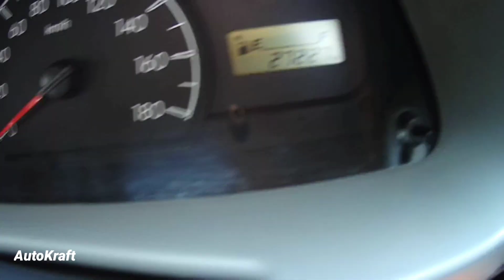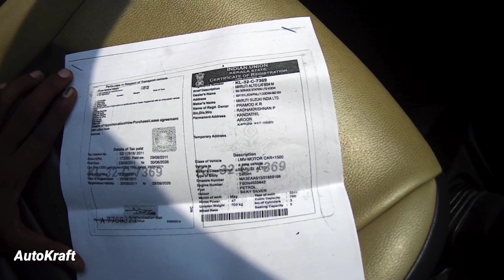Low Kilometer Running Alto LXi For Sale.Used Car Kerala.Used Maruti Alto Detailed Malayalam Review.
വാഹനത്തിന്റെ യഥാർത്ഥ കണ്ടീഷൻ നേരിട്ട് കണ്ടു മനസ്സിലാക്കുവാൻ വീഡിയോ ആദ്യം മുതൽ അവസാനം വരെ കാണുക

Vehicle Location :Vyttila,Ernakulam,Kerala

Asking price :1,90,000
Status: Sold (1,70,000)

ഈ ചാനലിൽ വാഹനസംബന്ധമായ (വിൽക്കൽ /വാങ്ങൽ/റിവ്യൂസ് )പരസ്യം സൗജന്യമായി
(കമ്മീഷനോ,സർവീസ് ചാർജോ  നൽകേണ്ടതില്ല) ചെയ്യാനും,യൂസ്ഡ് കാർ ഷോറൂം റിവ്യൂസ് ചെയ്യാനും വിളിക്കേണ്ട നമ്പർ

വീഡിയോ ഇഷ്ടമായാൽ സബ്സ്ക്രൈബ് ചെയ്യാനും മറ്റുള്ളവർക്ക് ഷെയർ ചെയ്യാനും മറക്കരുത്. Happy Motoring ❤️